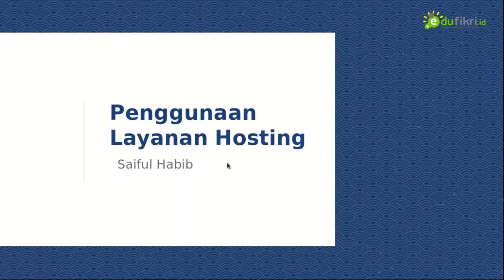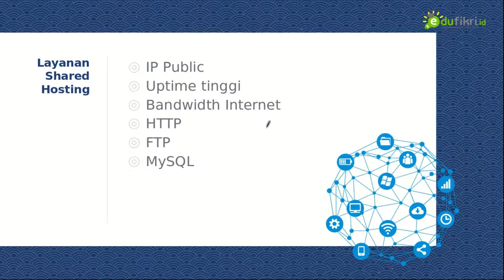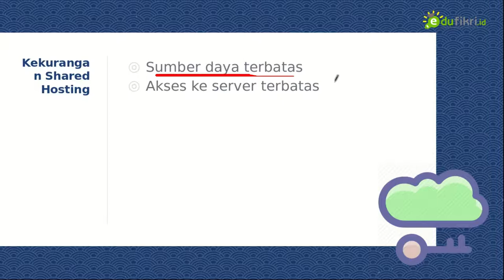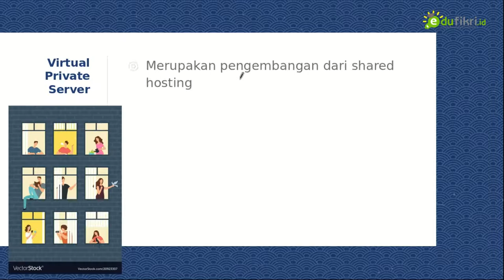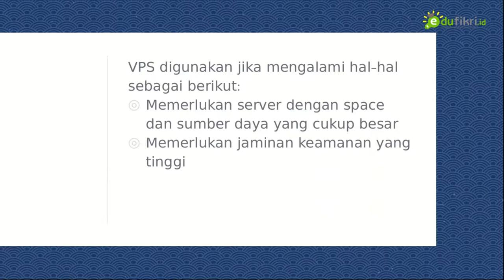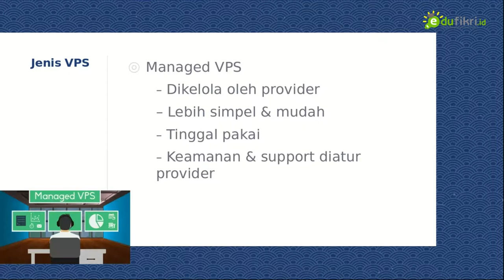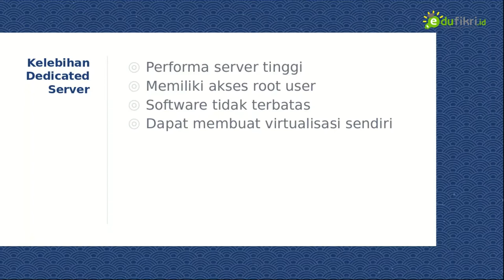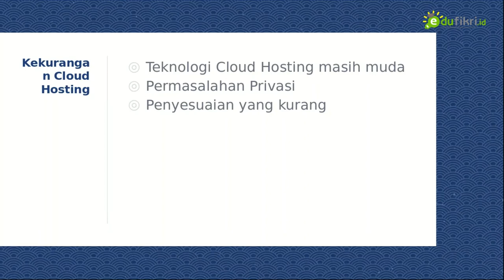Presentasi Layanan Hosting Server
Ini adalah materi tentang layanan hosting server.

Mapel: ASJ
Kelas: XII